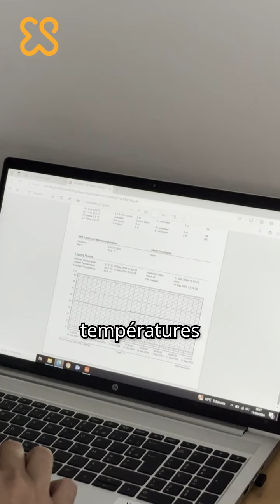Pharmacien hospitalier : la recherche clinique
Ce 25 septembre 2024 a lieu la journée mondiale des pharmaciens ⚕️ ! A cette occasion nous avons souhaité mettre à l’honneur nos pharmaciens hospitaliers à travers une série de 🎬vidéos « Être pharmacien hospitalier, c’est aussi… ».
Aujourd’hui c'est Henri, pharmacien à la Polyclinique Vauban et à l’Institut Ophtalmique de Somain qui nous parle de la Recherche Clinique🔬